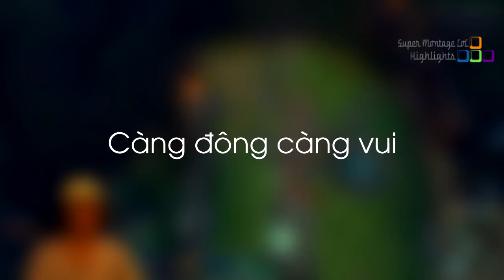Cách mà Box Box và Panunu thể hiện sự ăn ý đến mức kì lạ, Faker chiến thắng game siêu dị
Cách mà Box Box và Panunu thể hiện sự ăn ý đến mức kì lạ, Faker chiến thắng game siêu dị - Khi Cao Thủ Stream có gì Hot #247
✦ Link Nhạc:
✦ Outtro:
✦ Xin cảm ơn Twitch.tv Streams:
❤ Dekar173: /dekar173
❤ Faker: /faker
❤ Jankos: /jankos
❤ Bjergsen: /tsm_bjergsen
❤ Box Box: /boxbox
❤ Trick2g: /trick2g
❤ Enterdreamland: /enterdreamland
❤ Elmiillor: /elmiillor
❤ Scarra: /scarra
❤ Dkoseoglu: /dkoseoglu
❤ BunnyFuFuu: /bunnyfufuu